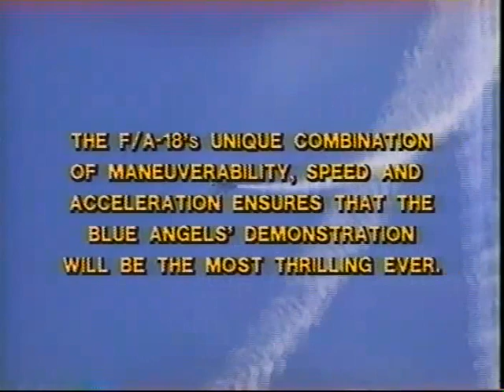Blue Angels Skyhawk to Hornet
On 8 November 1986 the Blue Angels completed their 40th anniversary year during ceremonies unveiling their present aircraft, the McDonnell Douglas F/A-18 Hornet, the first multi-role fighter/attack aircraft. The power and aerodynamics of the Hornet allows them to perform a slow, high angle of attack "tail sitting" maneuver, and to fly a "dirty" (landing gear down) formation loop, the last of which is not duplicated by the USAF Thunderbirds.

Prior to the Hornet, the Blue Angels used the Douglas a-4F Skyhawk II.

The official transition happened in Pensacola, where Cliff Skelton, the team's narrator for the 1987 season, taxied onto the flight line, debuting the Hornet in Blue Angels' colors for the first time.

The team originally started flying the delta-wing Douglas Aircraft a4-F Skyhawk II back in 1972.

Video originally produced by March 2 Entertainment